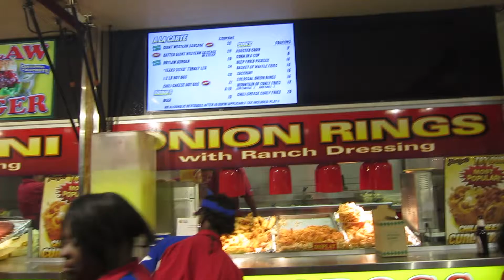State Fair of Texas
I visited Texas to shoot a wedding and I got a chance to go to the State Fair during my short duration there.